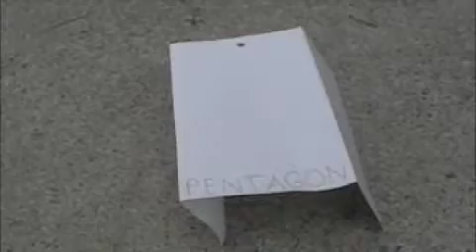French project 911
French project 2006 September 11 & Prohibition